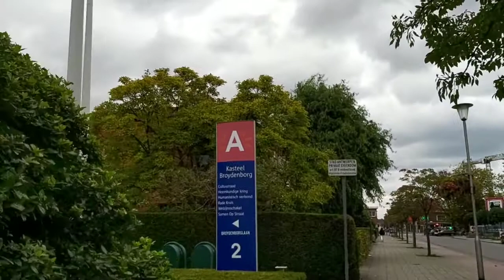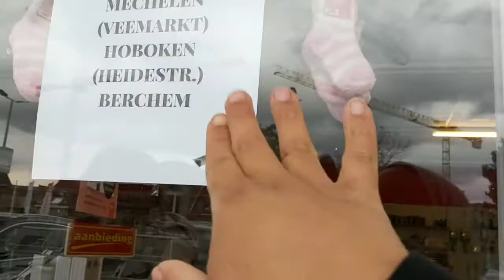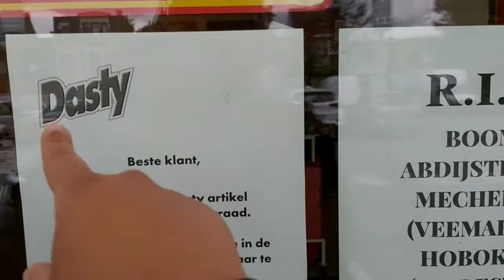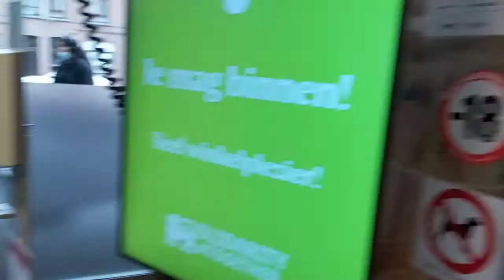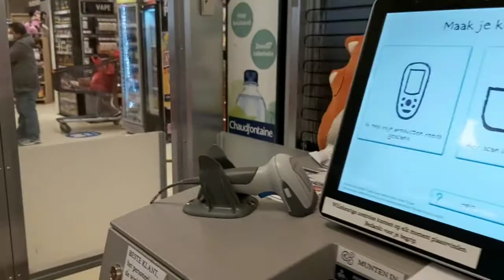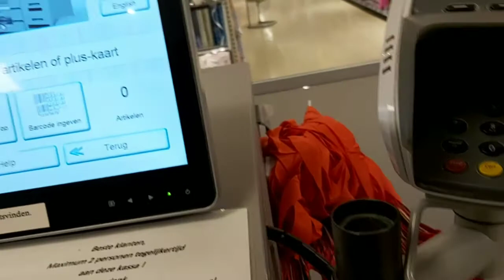تعال وانظر يومًا ما من أيامي العادية كيف أقضيها🌲🍀❤💋🔥